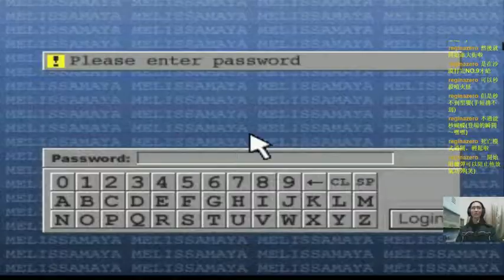✯黃金城✯ ( 中文版 )異魔 2 / 寄生前夜2 ( Parasite Eve 2 )( PART 28)